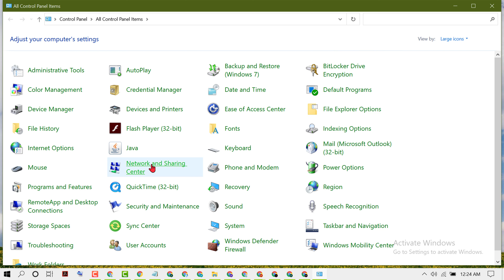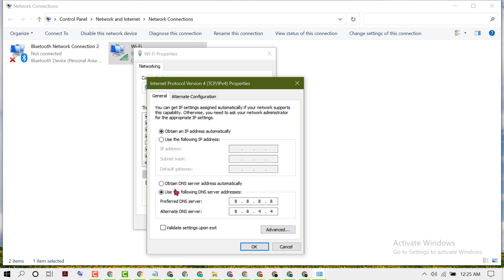How To Fix Server Not Found In Mozilla Firefox